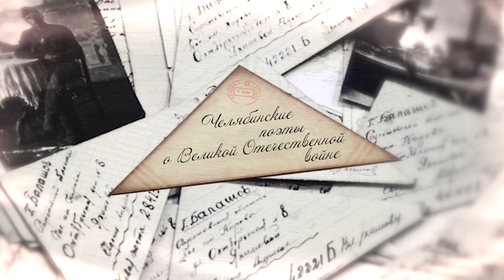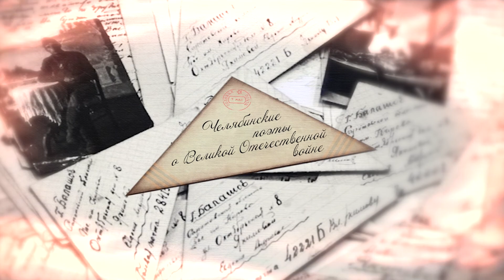Стихотворение Олега Павлова «Баллада об окруженце» читает студент ЮУрГУ Данил Клопотюк